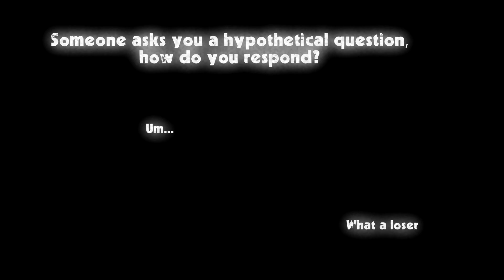Plants vs. Zombies: Garden Warfare 2 - Part One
Just a regular Plants vs. Zombies: Garden Warfare 2 series with nothing special about it at all.

Hypothetical question idea stolen from YOU DON'T KNOW JACK Vol. 4: The Ride